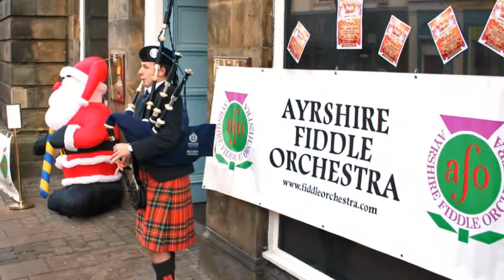Ayrshire Fiddle Orchestra, Xmas Fayre 2013